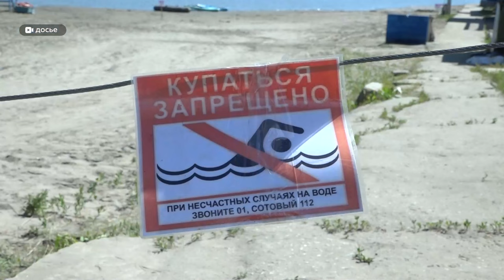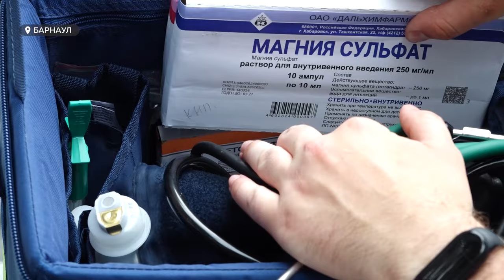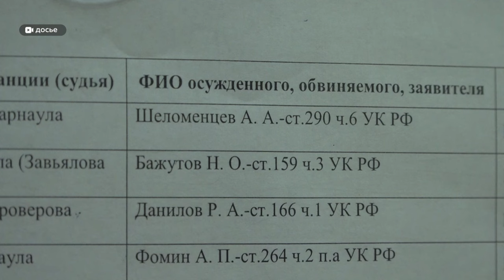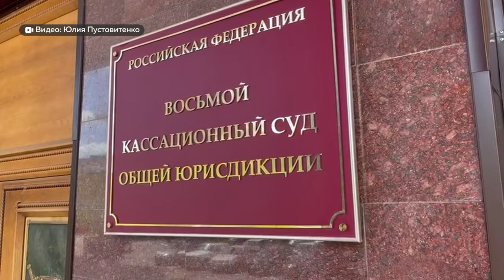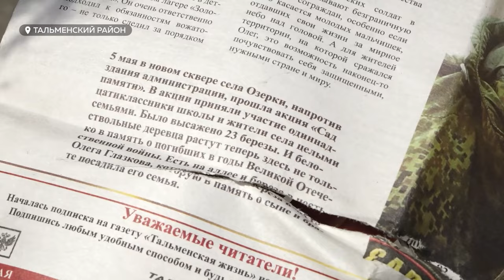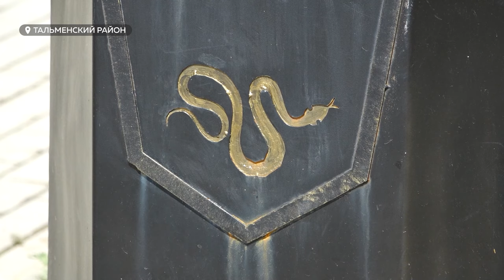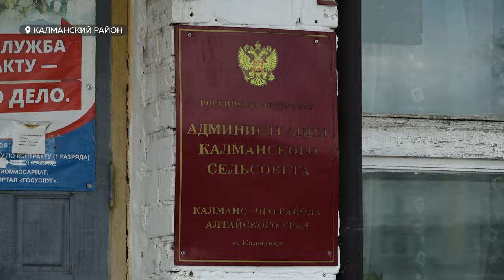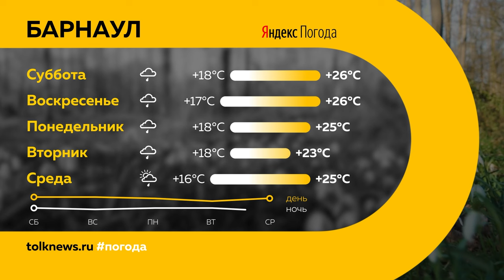"День с Толком". 06.07.2024. Итоги недели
Подводим итоги уходящей недели. Смотрите в выпуске:

00:00 Начало
00:23 Обзор происшествий
01:54 Трагические случаи на воде
05:12 Единая служба неотложной помощи
09:21 Дело перевозчика о взятке передали в суд
10:47 Дело детсада "Хэппи бэби" может уйти в Верховный суд
13:57 Как школьники сдали ЕГЭ в 2024 году (интервью)
19:48 Группу бойцов подготовили к отправке в зону СВО
23:16 Конфликт из-за памятника Кощею Бессмертному
26:24 Крупное озеро может исчезнуть в Калманском районе
28:46 Дата празднования Дня города
29:23 Погода